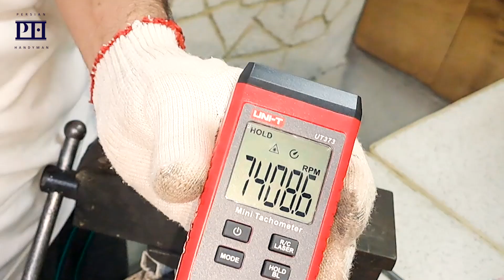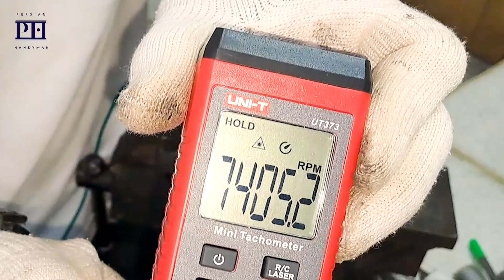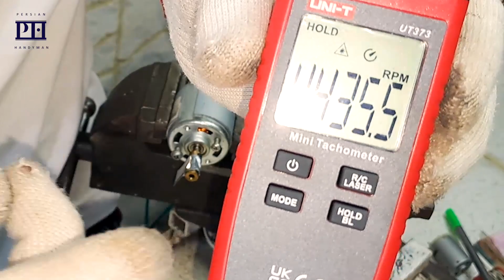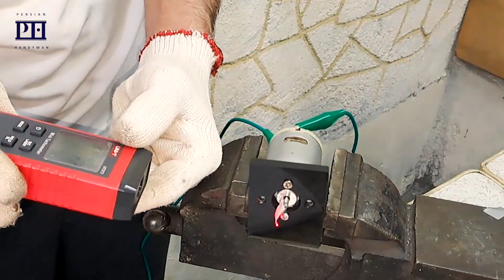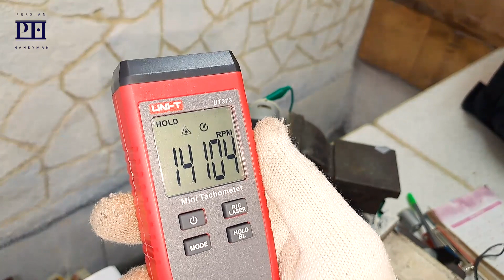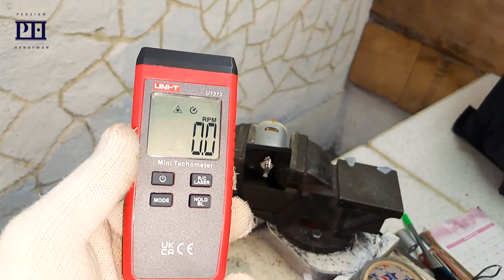مقایسه سرعت آرمیچر های کوچک و بزرگ با تاکومتر یا دورسنج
A tachometer (revolution-counter, tach, rev-counter, RPM gauge) is an instrument measuring the rotation speed of a shaft or disk, as in a motor or other machine.[1] The device usually displays the revolutions per minute (RPM) on a calibrated analogue dial, but digital displays are increasingly common.
The word comes from Greek τάχος (táchos "speed") and μέτρον (métron "measure"). Essentially the words tachometer and speedometer have identical meaning: a device that measures speed. It is by arbitrary convention that in the automotive world one is used for engine revolutions and the other for vehicle speed. In formal engineering nomenclature, more precise terms are used to distinguish the two.
فقط فنی کار ها ببینند
What is shaft support?
Shaft supports are machine components that position the shafts on which linear bushings or bearings slide. The shafts are typically installed in pairs and, when used with bearings or bushings, allow a carriage or table to slide back and forth.
Hello and welcome to persianhandyman  !! In this video I will show how to make  amazing useful diy tools ideas. this  homemade tool ideas are fairly easy to make and are very useful. Please let me know if you have any questions or suggestions in the comments below.
  بخش بندی :
شروع       00:00
بحث و گفتگو   00:28